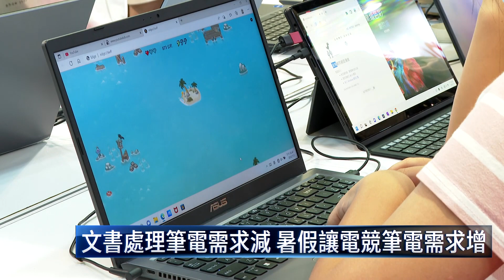週末電腦展湧現人潮 電競筆電詢問度高｜鏡新聞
台北電腦展登場！因為正逢暑假，所以各家廠商鎖定學生族群打出優惠，去年遠距需求，帶動電腦買氣，而今年則是由較高規格的電競筆電，成為主打機種。而且有些熱賣筆電已經缺貨了，所以民眾得先現場下單、原廠才肯出貨。